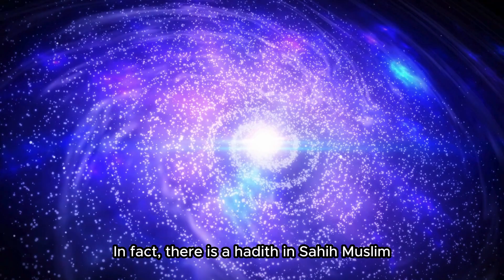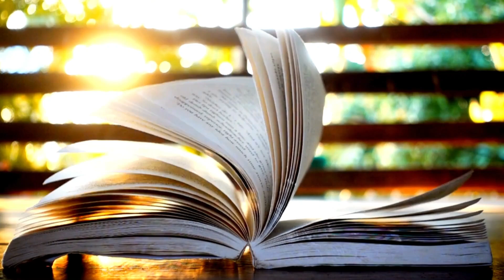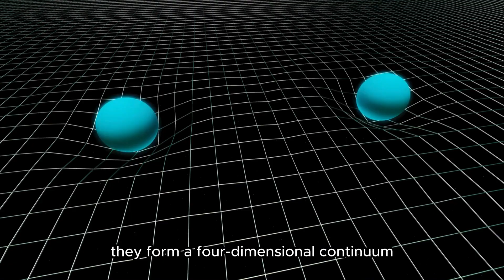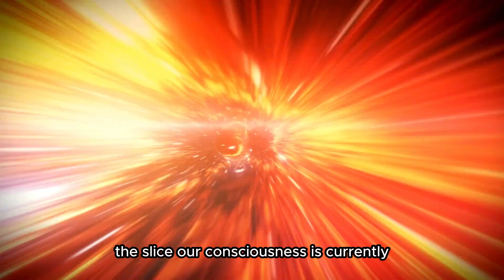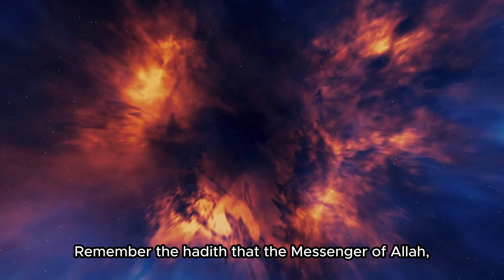Time doesn't really exist? How Physics Explains the Concept of Time in Islam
What Is Time? Time in Islam, Is Time Real? Is Time an Illusion? Islam and Science, Time in Quran, Physics and Time, origin of time

Imagine this: Everything that has ever happened, everything that is happening, and everything that will happen—could it all exist simultaneously? What if the events of the past, present, and future are already "written," not as distant memories or predictions, but as existing realities?

In the world of physics, time isn’t the simple, linear flow we experience daily. Instead, time might be more like a vast, unchanging block, where all moments—past, present, and future—are equally real. From this perspective, the "future" you’re heading towards already exists as much as the "past" you’ve lived through.

Think of time as a book—each moment in time is like a page that has already been written. The past is the pages you’ve already read, the present is the page you’re currently on, and the future is simply the pages ahead of you, already inscribed. But even though you haven’t “read” them yet, they are there, just as real as the page you are reading now.

This notion of time aligns interestingly with certain Quranic principles. Allah mentions in the Quran that, “Everything is fully computed by Us in a manifest book of record.” (Surah Ya-Sin, 36:12).